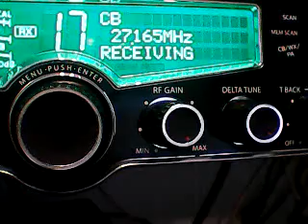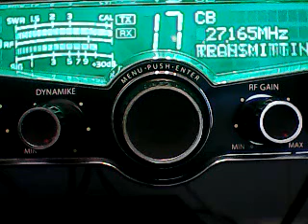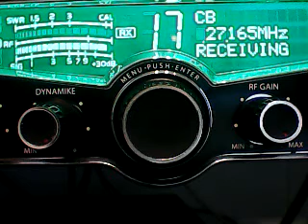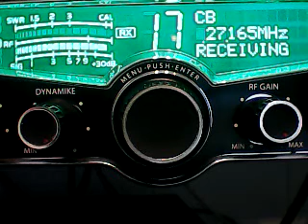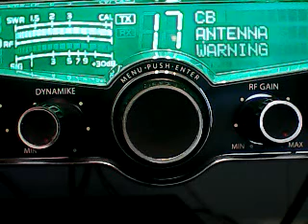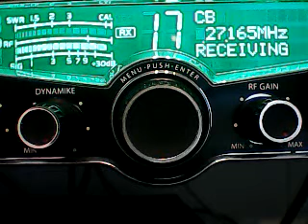CH 17 -THEY DONT WANT ME HERE,1288 ,TRAILER PARK,513 LOW BUDGET,JUMPIN BEAN,445.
.2 THINGS TO KNOW CALIFORNIA IDIOT ,I BOUGHT MY RADIO,IT HAS MANY CHANNELS,DATE IS 4/15/23